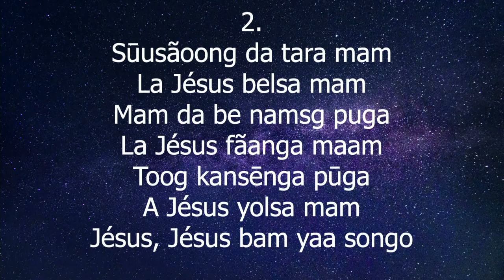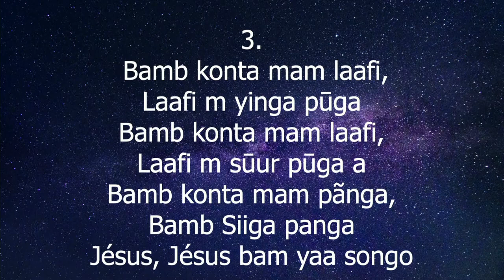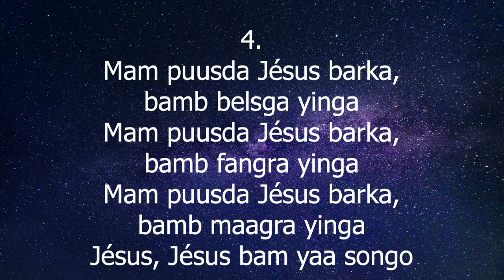Mam ka tõe n togs n sa. | Chorale ASC ECADO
✝🔊 ECADO WORSHIP TIME
🎤🎶  Chorale ASC ECADO
📜Titre : Mam ka tõe n togs n sa.